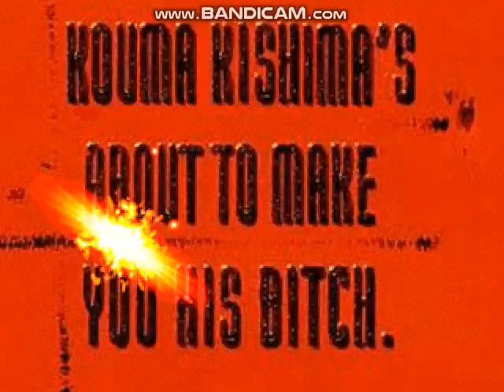MUGEN Request: Shadow Kouma & Klonoa V2 Vs Jeanne D'Arc & Carol Stanzack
Requested by Chipp Zanuff